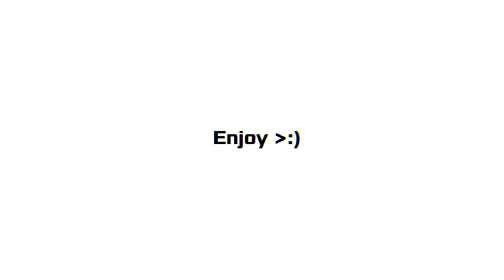I Don’t Wanna Talk ORIGINAL ANIMATION MEME // FLIPACLIP ON PHONE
if you make one, please credit me!! even if there end up being more than one original meme it’s good to credit all originals with this song, thank you :)

well it’s been a hot minute since I made an original meme, and an even hotter one since I made one with these characters, but I figured it’s appropriate because I’m revamping the story I made with them all the way back in middle school (I began it about 4.5 years ago I think); and because I don’t think I ever properly introduced them, their names are Loki and Rizzo! if you remember them as far back as my Matstubs meme you are hereby a veteran on this channel haha

Original:
me lol

Stuff I Used:
-flipaclip
-CapCut (editing)
-my finger
-my phone held vertical

Characters I Used:
-Loki (Yellow tiger)
-Rizzo (Pink lynx)